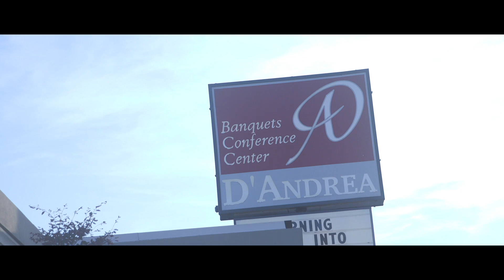Kailynn's Quince Highlight | Crystal Lake, IL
This is a highlight video of Kalynn's quince.